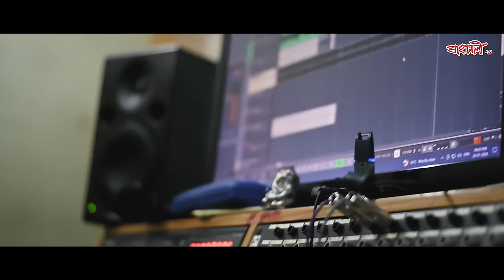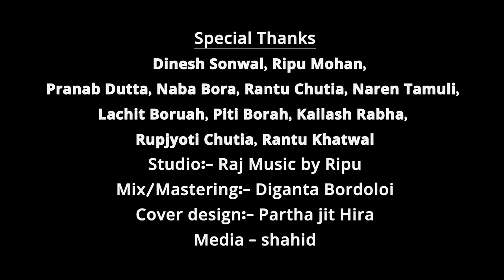KAKOPOTHAR MORAN SUWALI - Krishnamoni Chutia | Kamalika Kashyap | Rangdhali 2024 | Latest Bihu Song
We Got Lots Of Content Coming That You Don't Wanna Miss !

Krishnamoni Chutia Presents The Second Official Music Video Of The Track "KAKOPOTHAR MORAN SUWALI , Performed by Krishnamoni Chutia & Kamalika Kashyap, Melody Designed By G.K. Maina And Beautifully Written By Dinesh Sonowal, Apurbajyoti Mohan, Dristipriya Hazarika, Krishnamoni Chutia.

A Krishnamoni Chutia's In-house Production

AUDIO & VIDEO CREDITS:

Song Name: KAKOPOTHAR MORAN SUWALI
Performed By: Krishnamoni Chutia & Kamalika Kashyap
Lyrics & Composition: Apurbajyoti Mohan, Dristipriya Hazarika, Krishnamoni Chutia
Co-Artist: Bhagawat Darshan
Mix & Mastered by: Diganta Bordoloi (Basslila Studio)
Recording: Ripu Mohan (Studio Raj Music)
Cover Photography: Partha Uddip
Poster Design: Partha Jit Hira
Produced By- Krishnamoni Chutia
Music Publisher- Squiffy Studios
Legal Consultant- Adv Dharitri Das
Advisor- Swapnanil Talukdar
Digital Marketing - Squiffy
Promotion: LDM Associates
Special Thanks To:
Dinesh Sonowal, Ripu Mohan, Pranab Dutta, Naba Dutta, Rantu Chetia, Naren Tamuli, Lachit Baruah, Piti Baruah, Kailash Rabha, Rupjyoti Chutia, Rantu Khatwal,

If You Are Reading This…….. Thank You For Supporting Us! The Support Has Been So Overwhelming For All of Us, You Guys Make Us Happy :)